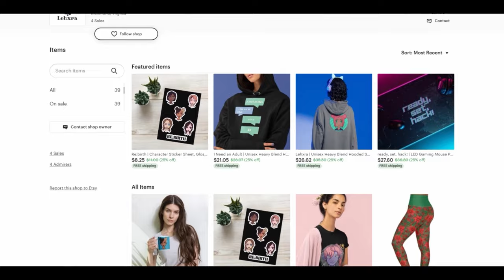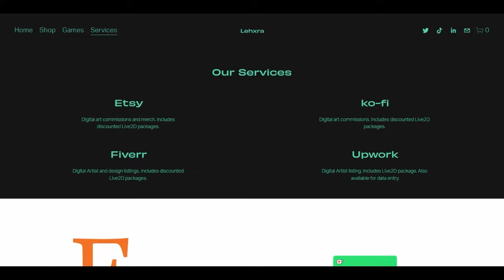UNDEAD UNLUCK [1-2] Reaction | Undead and Unluck + Union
This is very...interesting.
Edited by:
Vishal

reacting to undead unluck undead unluck reaction first time blind reaction hulu disney plus reacting to the apothecary diaries Kusuriya no Hitorigoto 薬屋のひとりごと maomao square enix big gangan apothecary anime medicine anime
reacting to 100 girlfriends 君のことが大大大大大好きな100人の彼女  Kimi no koto ga Dai Dai Dai Dai Daisuki na 100-nin no Kanojo Hyakkano 100 The 100 Girlfriends Who Really, Really, Really, Really, REALLY Love You  blind reaction frieren anime reaction frieren manga magic reacting to anime anime reactors struckbybelz yaboyroshi yaboyrocklee jamiuwu lala cruzbrothersreact reaction channels